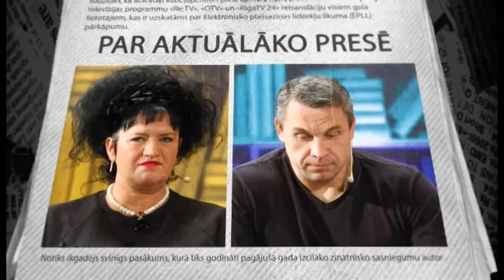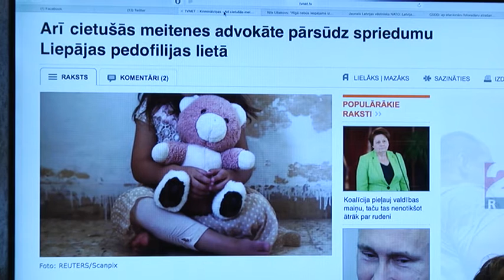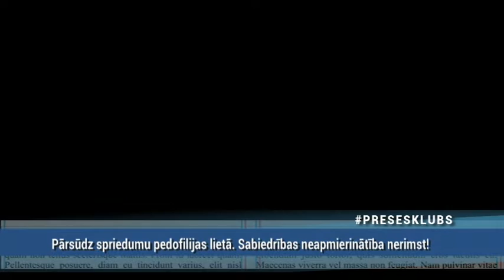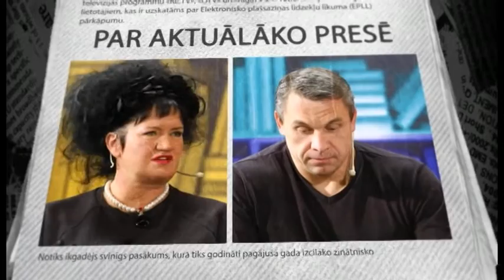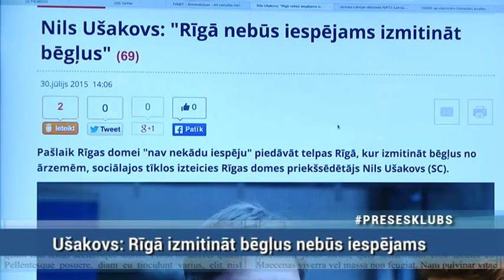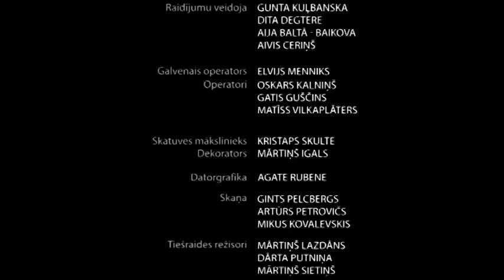Par sabiedrības sašutumu pedofilu lietā, bēgļiem un bruņošanos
30.jūlija raidījums

Viesos:
Saeimas deputāte INGUNA SUDRABA
Zvērināts advokāts SAULVEDIS VĀRPIŅŠ
Režisors VIKTORS RUNTULIS